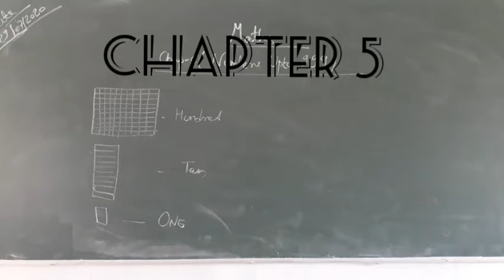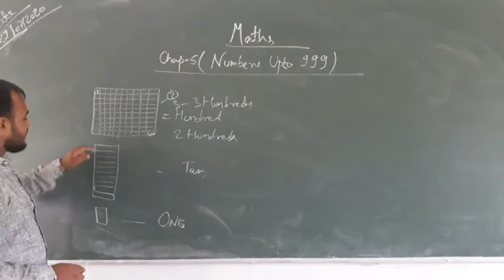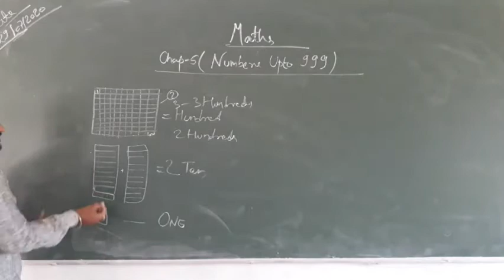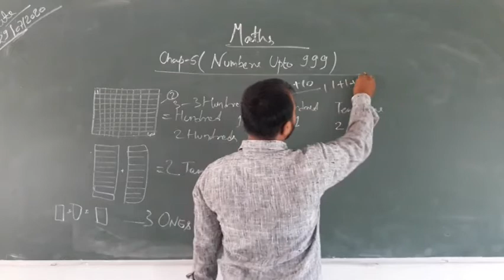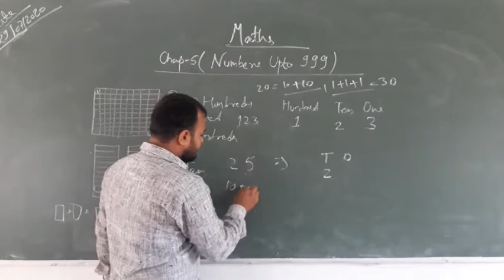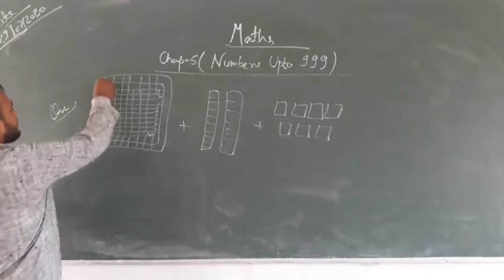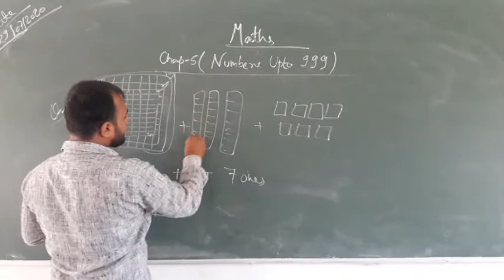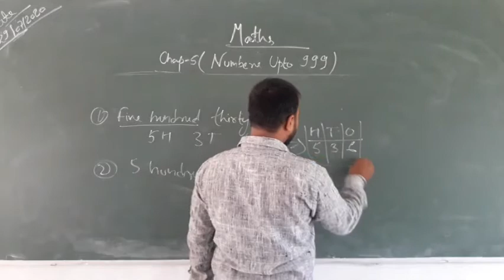Class 2 Maths (Numbers upto 999)